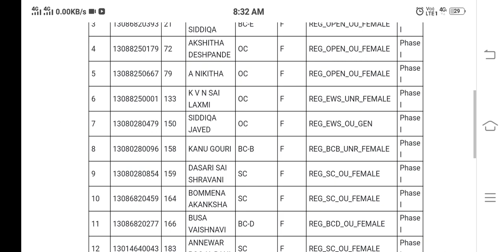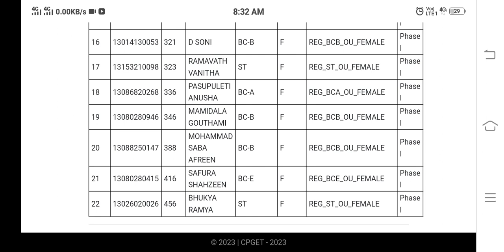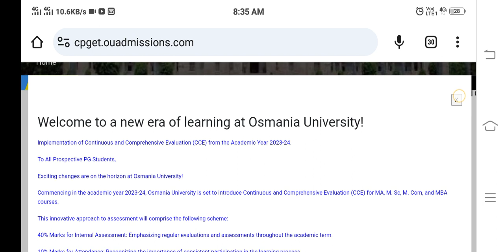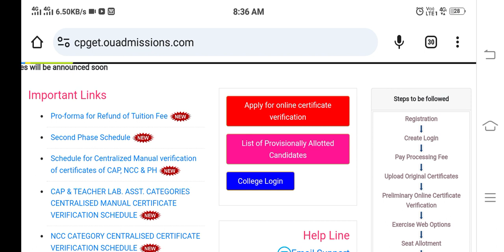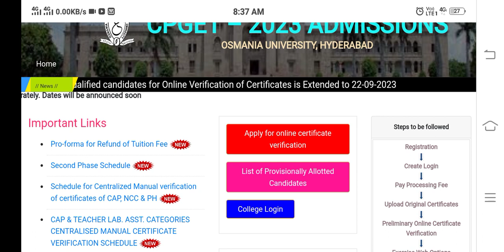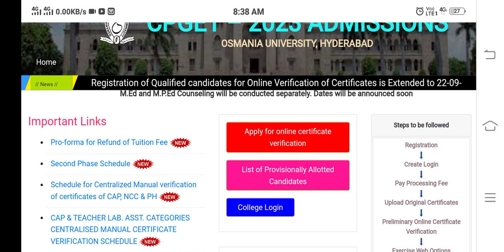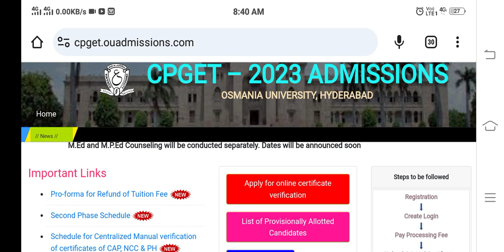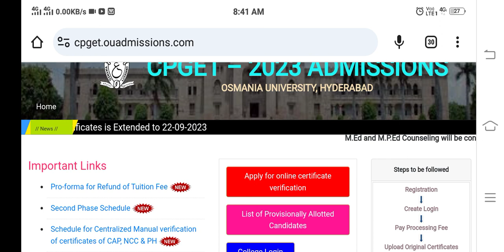Cpget 2023 second Phase Web options|| How to keep Cpget Web options